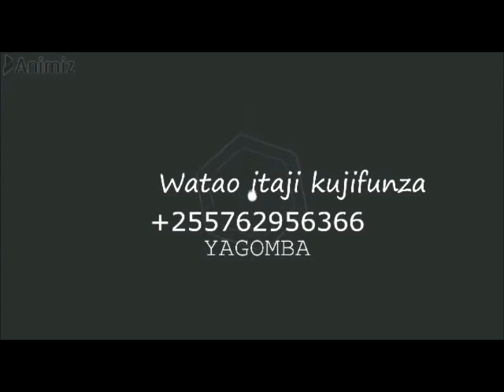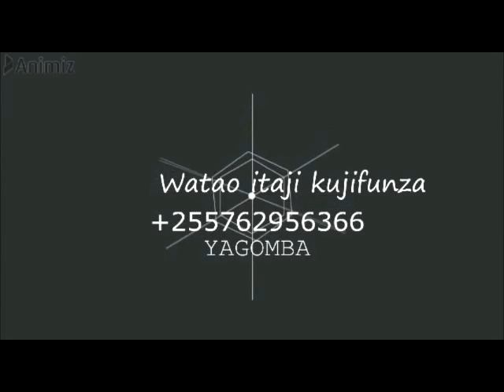JINSI YA KUPANDA MBEGU YA PILIPILI KICHAA SHAMBANI